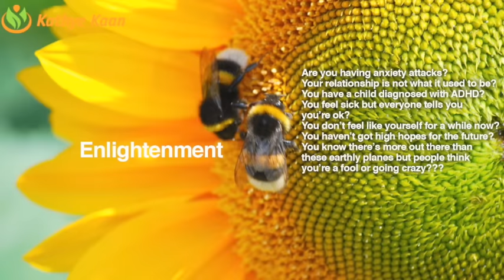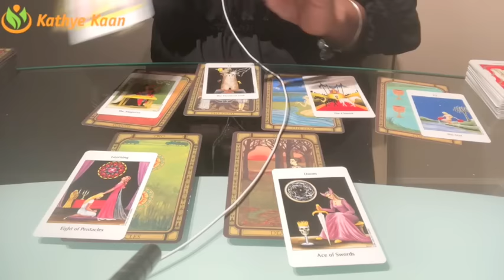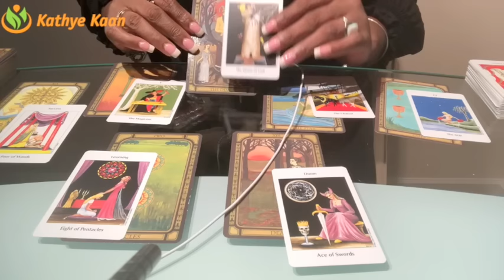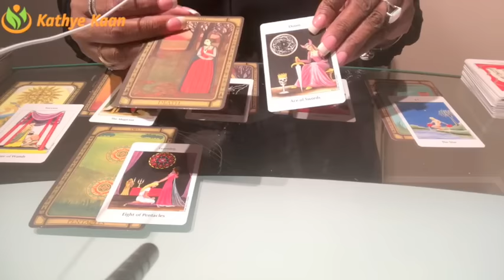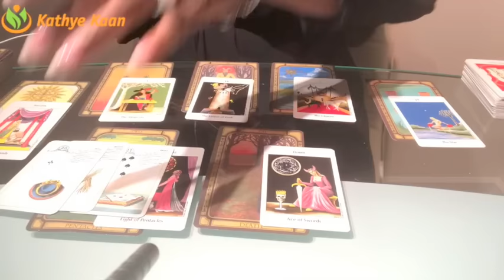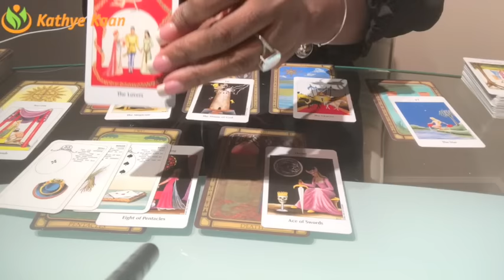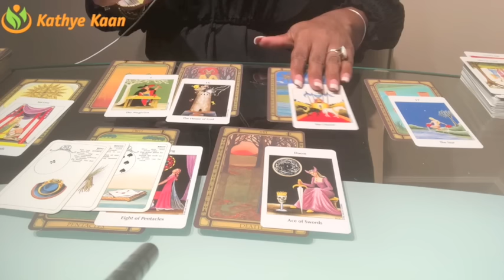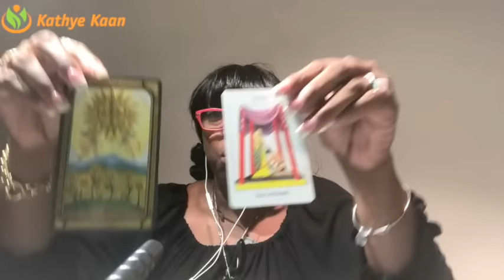Sagittarius Weekly Reading Psychic Tarot Horoscope | Week 49 | 4 - 10 December